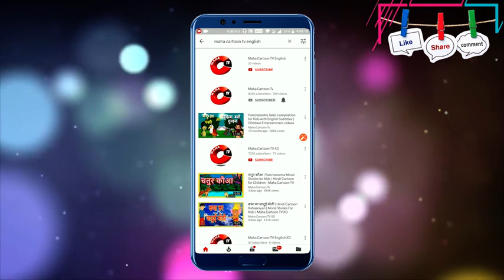Cursed Genie Part- 2 | Maha cartoon Tv English | English Horror Stories | English Story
Cursed Genie Part- 2 | MCT | MahacartoonTv English | Horror English Stories | English Moral Stories | English Fairy Tales | Learn English | Teen Story